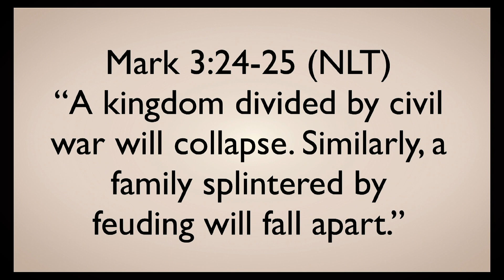EPISODE 8 - CA State Senator Melissa Melendez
Senator Melissa Melendez joins Pastor Tim Thompson on this week’s episode of Wednesday Night Live.  Please watch as they discuss the current riots happening in our state and our nation and answer questions regarding the reason behind these attacks and the possible completion of these events.